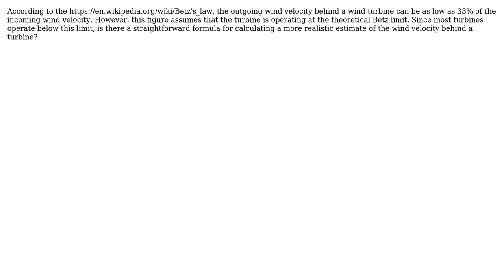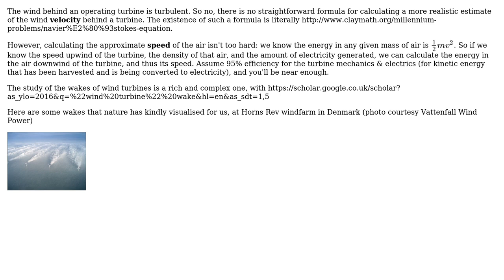Engineering: Estimating wind velocity behind a wind turbine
With thanks & praise to God, and with thanks to the many people who have made this project possible! | Content (except music & images) licensed under CC BY-SA | Music | Images & others | With thanks to user Mike NZ user 410 gone and the Stack Exchange Network Trademarks are property of their respective owners. You are responsible for your own actions.